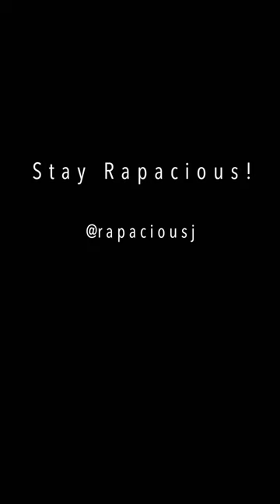Money fish! Northern pikeminnow reward program 💵💵